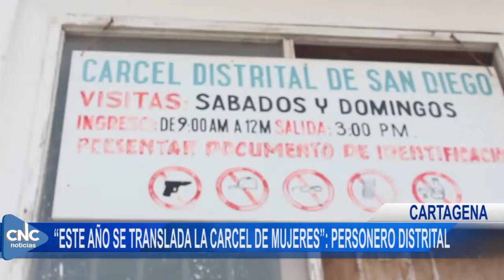ESTE AÑO SE TRANSLADA LA CARCEL DE MUJERES PERSONERO DISTRITAL